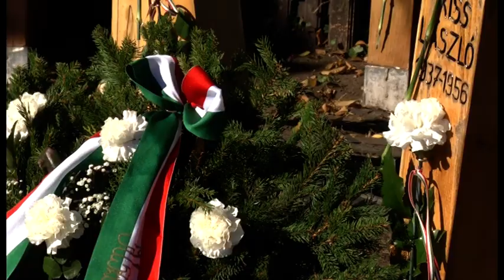A „GYÖNYÖRŰ, NAGY REMÉNY” ÉLTETTE A SZABADSÁGOT ÁHÍTÓ 56-OS IFJAKAT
A ma élők többsége már örökül kapta és természetesnek veszi. Így ha érti is, akkor sem érzi át, hogy milyen erőfeszítéseket kellett az ’56-os nemzedéknek megtennie, átélnie, hogy ma szabad hazában élhessünk. Ennek okán, október 23-án, hozzávetőleg 600 helyszínen emlékeztek az országban. A jászberényi hősökre, áldozatokra és mártírokra a jász főváros, 4 pontján hajtottak fejet.